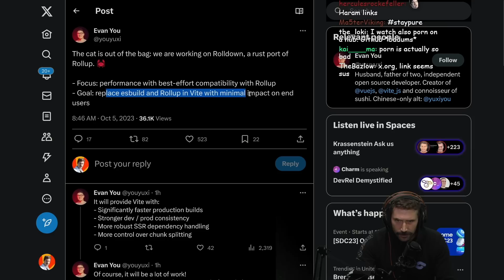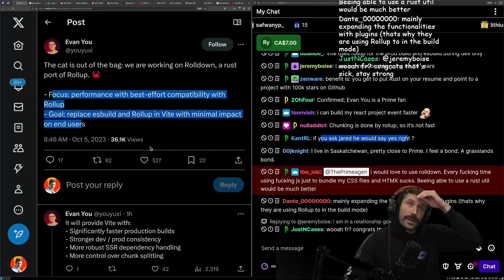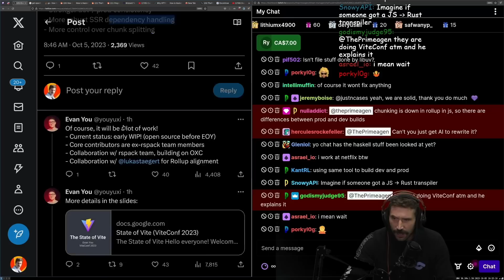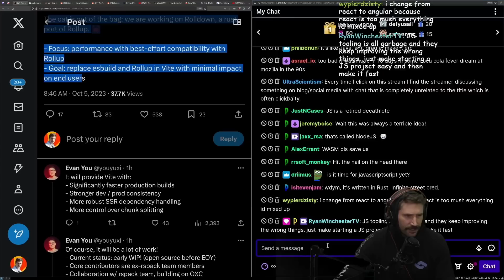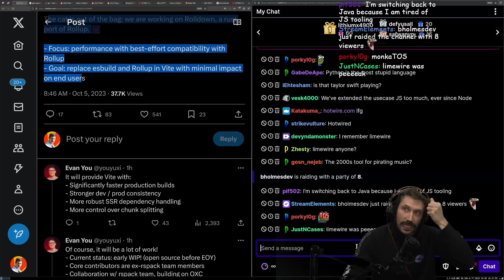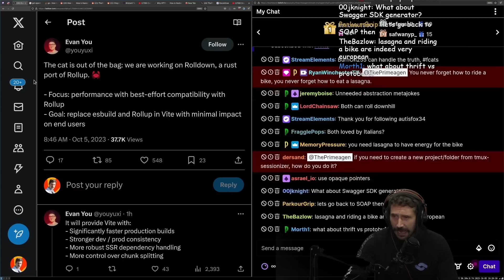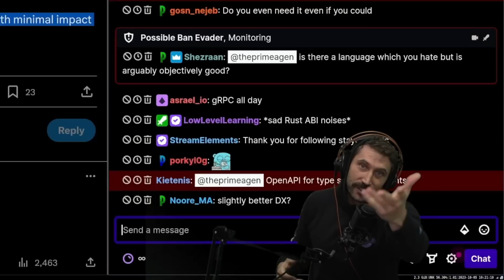REWRITING Rollup In RUST???